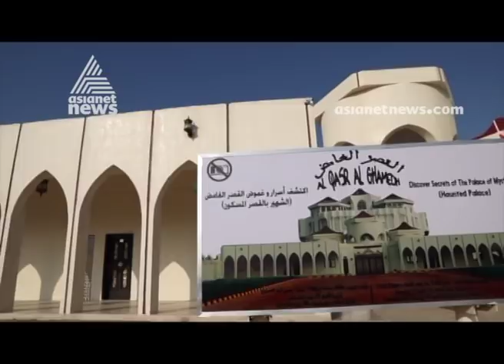പ്രേതത്തെ നേരിടാൻ ധൈര്യമുണ്ടോ ? കാണാം റാസ് അൽ ഖൈമയിലെ കൊട്ടാരകാഴ്ചകൾ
പ്രേതത്തെ നേരിടാൻ ധൈര്യമുണ്ടോ ? കാണാം റാസ് അൽ ഖൈമയിലെ കൊട്ടാരകാഴ്ചകൾ | Gulf Round Up 13 Dec 2019